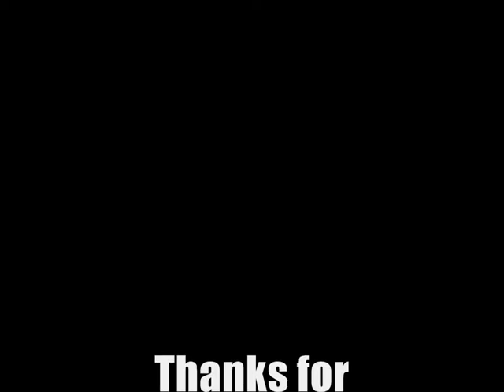PDC World Championship Darts 2008: MadClaret vs Adrian Lewis (Re-upload)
A long time ago, I played an alright match against a virtual Adrian Lewis.
Commentary by the late great Sid Waddell.
I still have a copy of this laying around, so Darts could return if there was a demand.